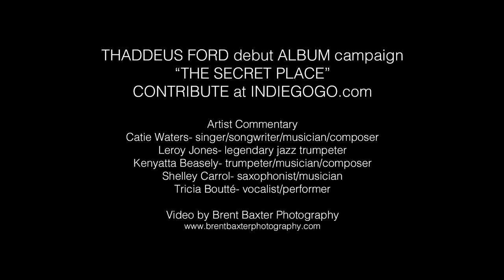Thaddeus Ford "The Secret Place" Campaign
Support the campaign and contribute. Thaddeus Ford, 6th Generation Jazz Trumpeter, originally from New Orleans, to release debut CD "The Secret Place" If you would like to get involved and offer support go